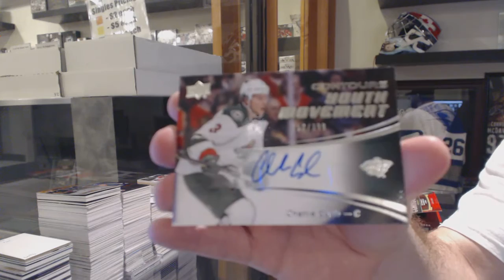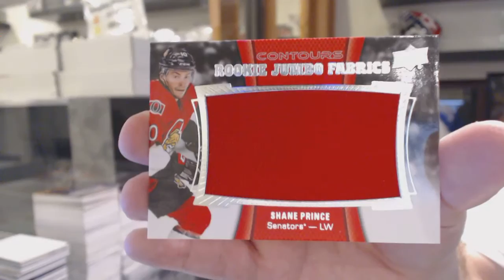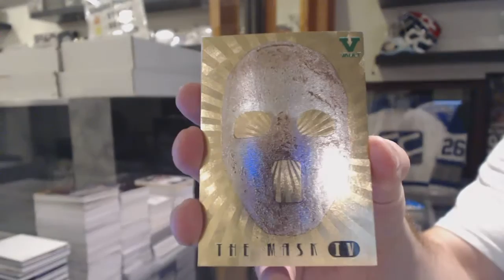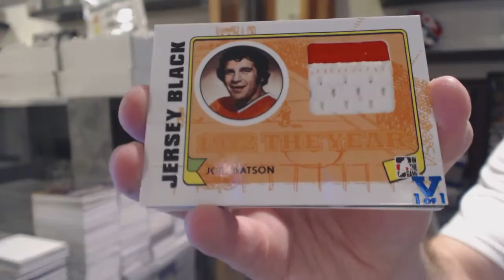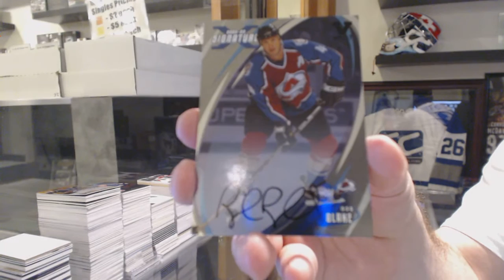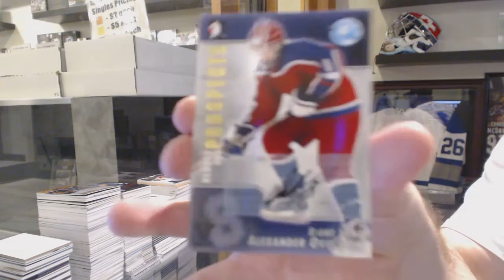15-16 UD Contours & 15-16 ITG Final Vault Hockey Box Break - C&C GB #6104